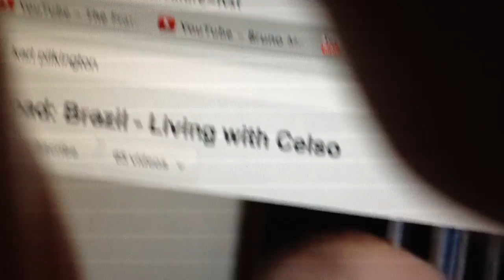Karl on a laugh flex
Laughing